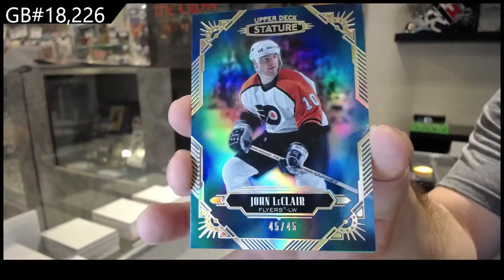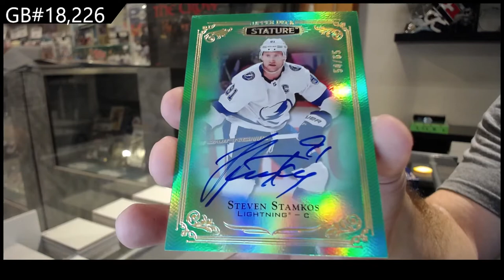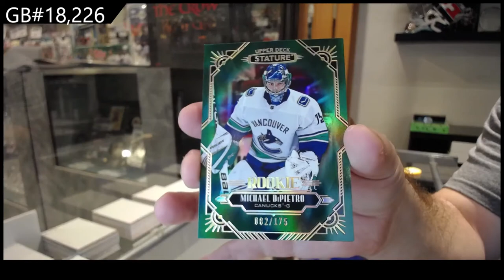20-21 Upper Deck Stature Hockey 2 Box Break - CNC #18,226